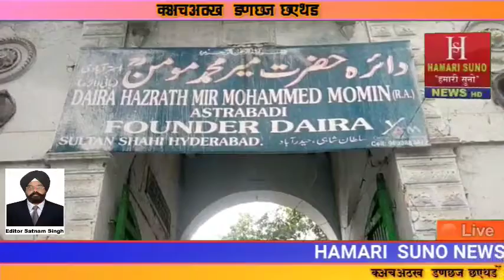Sultan Shahi| Hyderabad| Telangana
Dargah_Hazrat_Mir_Momin_Sahab| Sultan Shahi| Hyderabad| Telangana